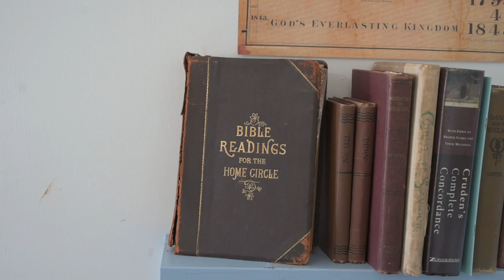Adventist Education: Goodloe Harper Bell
In the Footsteps of the Pioneers: Goodloe Harper Bell & the 1st SDA School
Edson White & Will Palmer: Educating the Blacks in the South

This series was filmed at that Michigan Adventist Camp Meeting 2019.